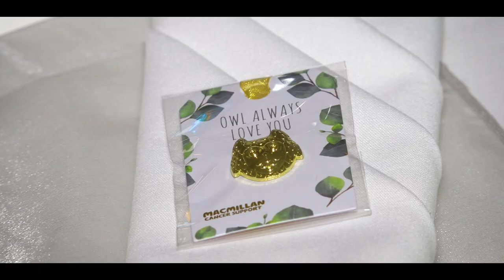Richard & Emma Wedding Highlights at Southdowns Manor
Wedding Videography - We discreetly film your day to ensure that we go as un-noticed as possible but capture those moments that you might otherwise miss. And produce a bespoke full length film with the music of your choice. As well as a shorter Highlights film which you can see examples of here on YouTube. So if you or someone you know has an upcoming wedding, get in touch because a "A PICTURE PAINTS A THOUSAND WORDS, BUT A MOVIE TELLS THE STORY"

Commercial Filmwork - We offer a professional and affordable alternative to huge expensive production companies that charge thousands. Supplying high quality promotional films to help recharge your business. As well as drone work, events & much, much more. Get in touch to find out more today.

Music License with Soundstripe:
VYLA8RD980UHBP4V
0TMA0IYASP0IW9FQ
VS9VCCHPM84URA34